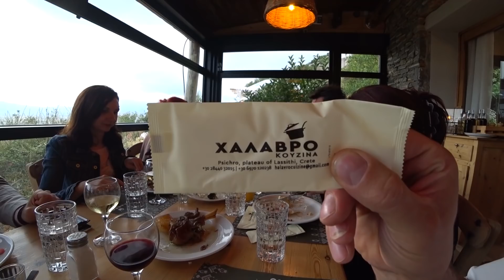КРЕСТИНЫ В ГРЕЦИИ ✔ В пещере Зевса 14.08.2019